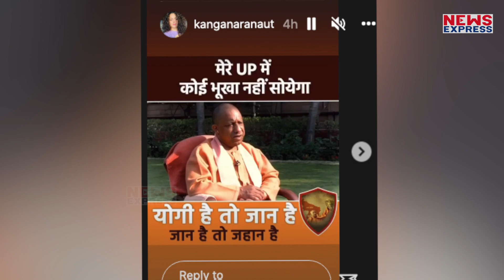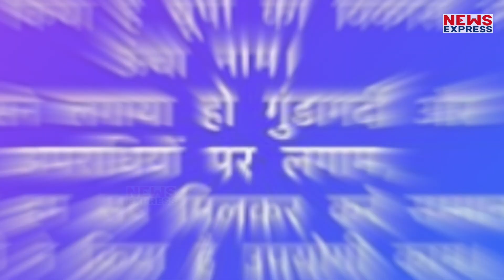Yogi की जीत पर आया Kangana Ranaut का बयान, कही ऐसी बात चिढ़ जाएगा विपक्ष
यूपी में हुए विधानसभा चुनाव में बीजेपी का एक बार फिर से डंका बजा है... यूपी में बीजेपी फिर से भारी मतों के साथ सत्ता में वापसी कर चुकी है... यूपी में योगी की जीत से कई बॉलीवुड सितारों के चेहरे खिल गए. इन्हीं में से एक हैं कंगना रनौत...